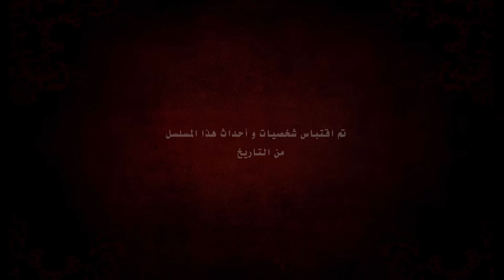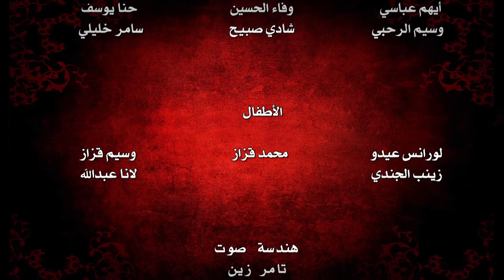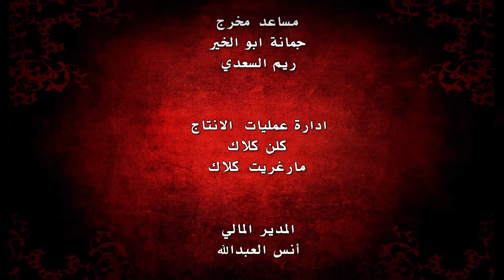Harem Sultan - حريم السلطان الجزء 3 الحلقة 102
بعد الجدل السياسي حول المسلسل، تقرر في البداية اختزال أحداث الجزء الثالث كي تشمل تتمة قصة السلطان (سليمان) التاريخية، كما هو واضح من بعض الومضات الإشهارية التي تصور مقتل (مصطفى). لكن تم التراجع عن اختزال الأحداث و لم تظهر تلك المشاهد في الجزء الثالث، ما يفتح المجال أمام موسم رابع قد يغطي تلك الأحداث.

دبرت (شاه) مكيدة (لهُرم) لايهامها بأن مصطفى قام بالانقلاب على أبيه، لكنها تختطف ابنيها الأصغرين و تتواجهان شخصياً وجهاً لوجه بضيعةً مهجورة و تقول (شاه) (لهُرم)إنها مجرد لعبة، و تعقد (هُرم) العزم على انهاء أمر (شاه) و تأمر ابنتها (ميهريماه) ألا تثق الا بشاه .
 (هُرم) في  خاتمة الجزء الثالث  بلغها خطاب كاذب في غياب السلطان ان ابنها (محمد) مريض ويحتضر فتم اختطافها و جن جنون السلطان الذي بحث عنها ولكن دون جدوى العثور عليها.

اتهمت (ميهريماه) كلاً من (شاه و خديجة و ماهدفران) بالوقوف وراء العملية (و كان الأمر بالفعل كذلك). باحت (خديجة) بحقدها على السلطان ثم اعترفت لاحقاً له و هي تموت بالسم الذي تجرعته. دبرت (ماهدفران) خططاً متعددة لقتل ابن (هُرم) (محمد) كُللت أخيراً بالنجاح. أما السلطانة (شاه) فجردتها (ميهريماه) من ثروتها و نفتها مع الدراويش الزاهدين . و عثرت على الأدلة على تورط عمتها في الأمر. أما (هُرم) فعثر عليها في النهاية بعد عدة سنوات و عادت للسلطان.
رمضانمعًاعن_بعد حريمالسلطان#